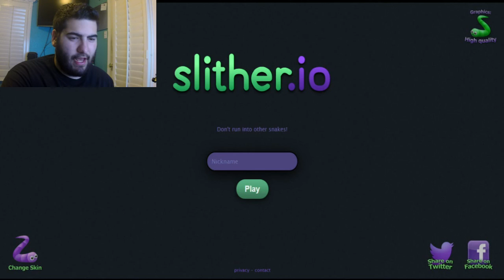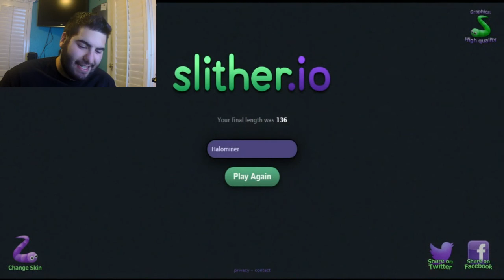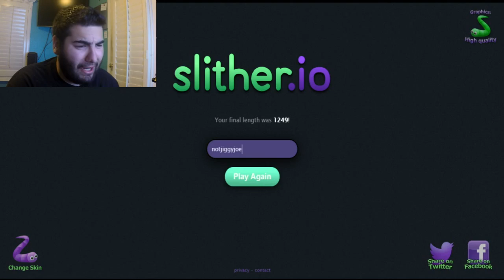The Sounds of "Silence"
I decided to put myself to the ultimate test to see if I could resist raging at 3 in the morning. Spoiler Alert : I failed.

Also, I noticed that I cuss a lot when im tired and raging. MAH BAD

It all helps and I appreciate the support! :D

GET JIGGY WITH IT!